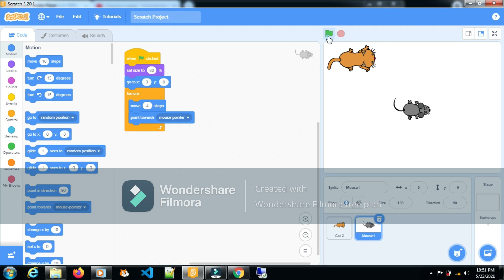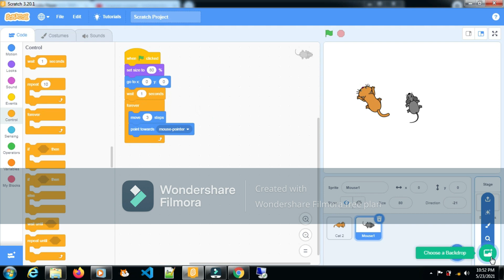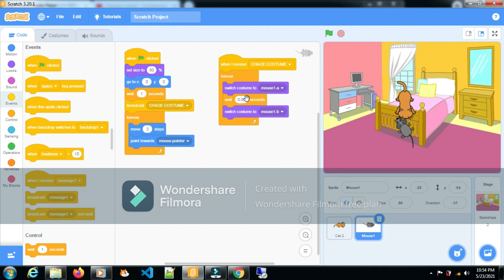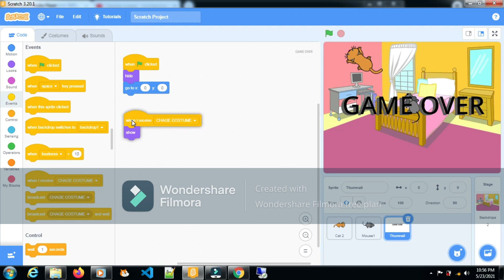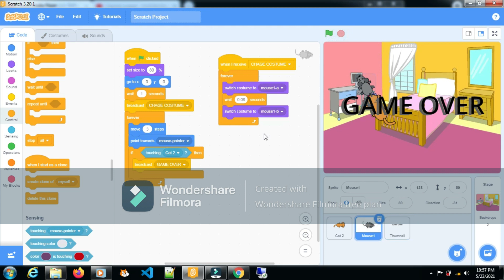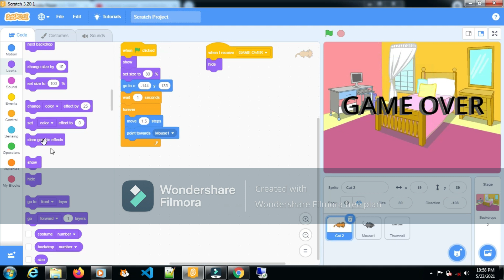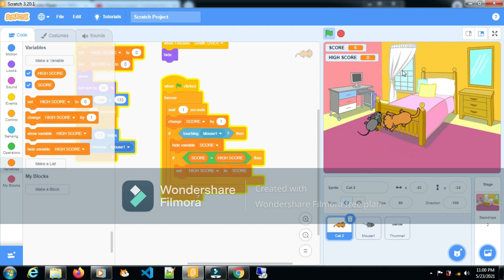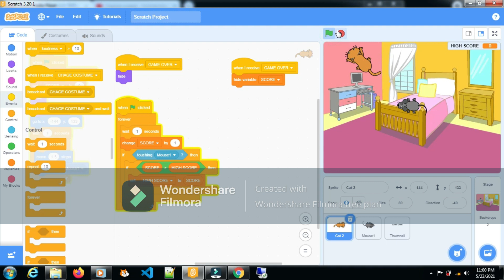How to make a chasing game in scratch 3.0 version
Stay safe.